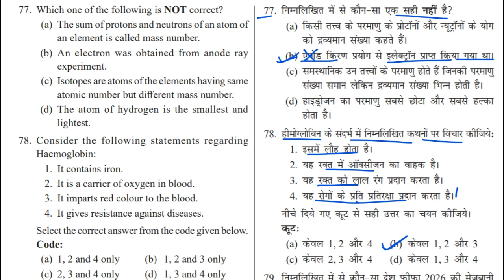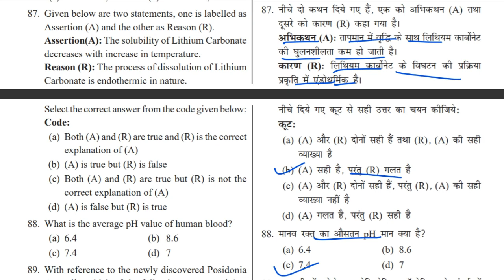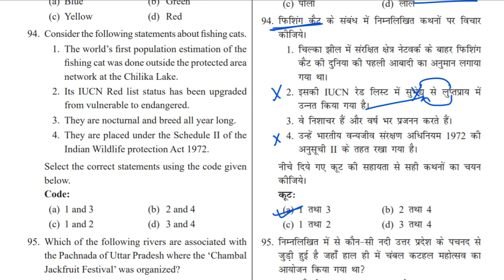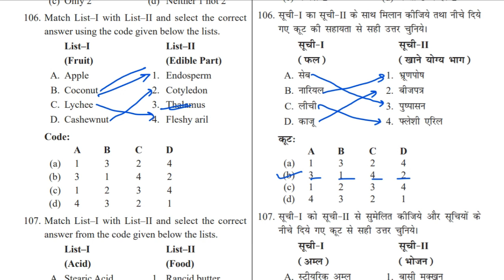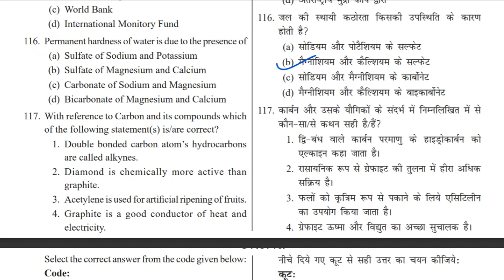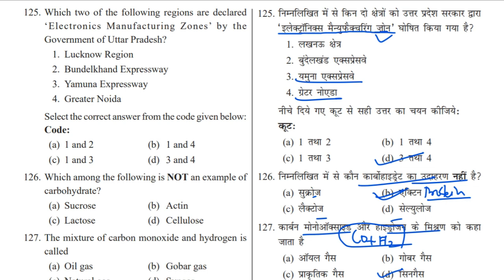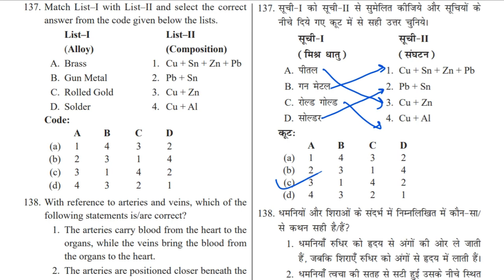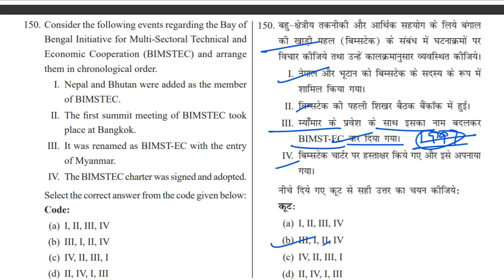UPPSC-2023 prelims | Drishti IAS | Practice set-2 Part-2